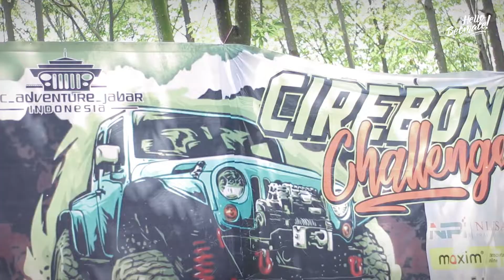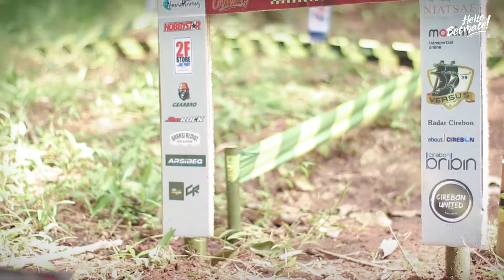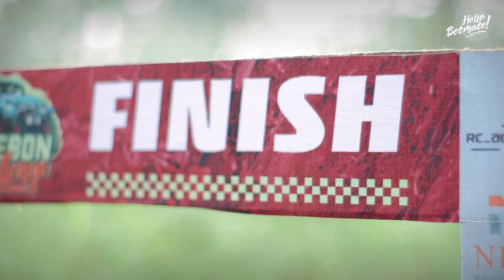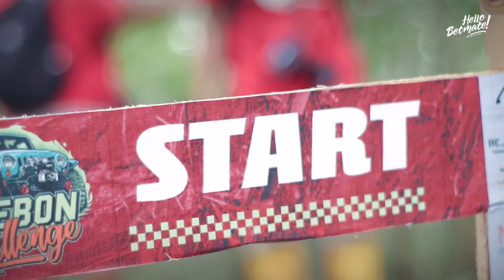KIT GADO GADO IKUTAN EVENT RC ADVENTURE 1/10 CIREBONCHALLANGE | CIRENG - 23 JANUARI 2022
saya akan berbagi pengalaman yang tidak saya upload di channel utama saya yaitu Sigit Bt, semoga terhibur dan ada hal yang bisa di ambil dari video ini.